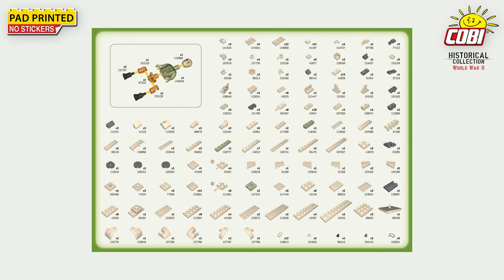(2281) Sd.Kfz 9/1 Famo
☑️🎥 NEW!
➡️ Sd.Kfz 9/1 Famo
#️⃣ COBI-2281
☑️ Historical Collection: World War II
📏 Scale 1:35
🧱 498 high-quality bricks
👤 1 Minifigure

Sd.Kfz. 9/1 “FAMO” was the largest of the family of German half-track vehicles from the Second World War. It was designed as a heavy artillery tractor, but its operation in wartime conditions gave it other tasks. The vehicle was used mainly in repair units and was used to tow armored vehicles. With the development of armored weapons, increasingly heavy tanks were towed by two or even three vehicles of this type. The tractor was powered by the Maybach HL 108 engine. The same power units were installed in the first versions of the Pz. Kpfw. III and IV. The tractor version 9/1 was equipped with a six-ton crane (Bildstein).

Sd.Kfz. 9/1 "Famo" was developed in a scale of 1:35 matching the figures and consists of 498 building blocks. The functionalities of the model include: working caterpillar traction, rotating wheels, seats for figures, a rotating crane equipped with a movable arm, raised supports and a hook on which you can hang a block engine.

All graphic elements are high-quality prints. The figure depicts a German mechanic holding pliers in his hand. The set comes with a plate with the name of the set printed on it. Our 1:35 scale collection isn’t complete without this set! In the Historical Collection from COBI, vehicles with a technical background do not often appear. This is the perfect addition to your military vehicle collection. It is also a perfect complement to custom dioramas. Build history, piece by piece, with COBI!

httpscreativecommons.orglicenses...